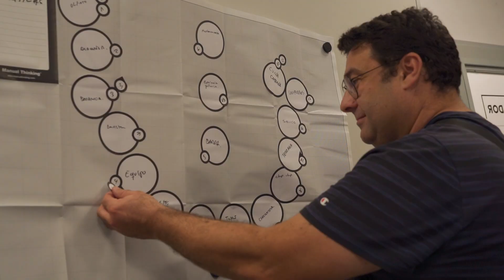Así fue el OPENHUB 2024 en Barcelona Culinary Hub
Revive los mejores momentos de la primera edición de Open Hub en Barcelona Culinary Hub, un evento que reunió a profesionales del sector HORECA en una jornada completa de aprendizaje, innovación y networking.

Desde actividades de integración y presentaciones hasta workshops, catas y dinámicas en equipo, el evento contó con la participación de profesionales destacados como Xavier Pellicer, Albert Hernández,Fermina Pérez, Luki Huber y Miquel Àngel Julià e Iñaki Aldrey.

*¿Qué es Barcelona Culinary Hub?*
Barcelona Culinary Hub es la escuela gastronómica internacional con sede en Barcelona. Con un espíritu innovador y basado en las últimas tendencias, este espacio nace para aportar valor al mundo culinario, haciendo así, que profesionales y/o futuros profesionales adquieran los conocimientos necesarios para gestionar y alcanzar el éxito en este sector tan competitivo.
Si quieres profundizar en la gastronomía desde distintas perspectivas, tenemos una gran variedad de oferta formativa, encuentra el programa en gastronomía, online o presencial, perfecto para ti y tendrás la posibilidad de disfrutar de masterclass de profesionales de la gastronomía y reconocidos chefs.